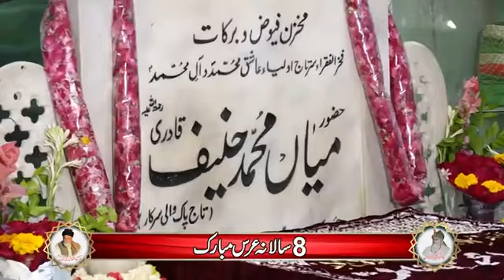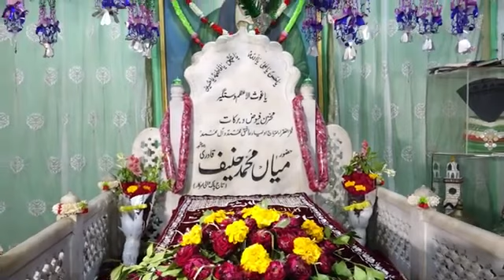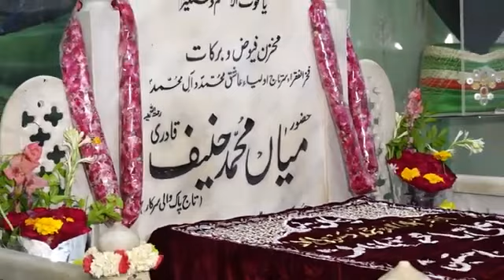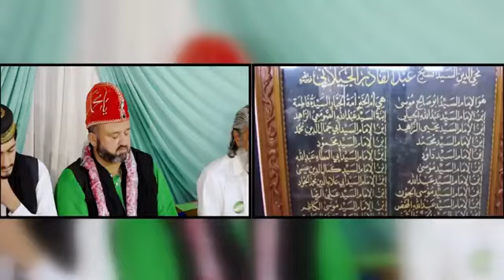New Manqbat 2024 ||• Gdda Gr Ban KY Aya H •